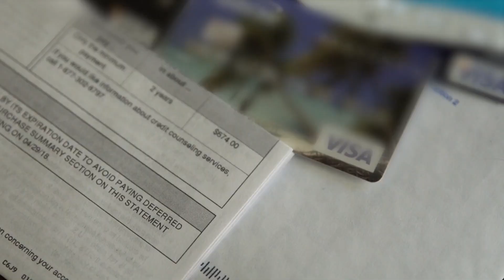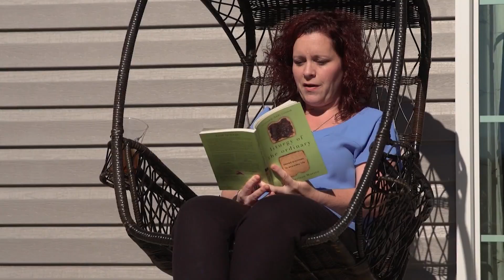Be a Fearless Provider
Not having enough money to care for your kids can be a scary thing. Elizabeth has lived it but learned a valuable lesson along the way that can help you too.